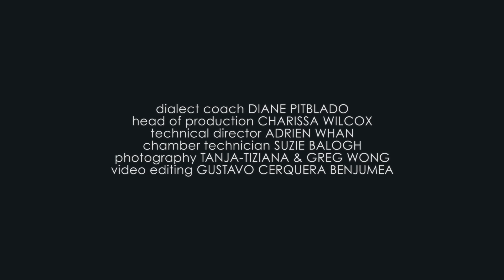PIG in rehearsals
Backstage chats with the cast of PIG, by Tim Luscombe - on stage at Buddies in Bad Times Theatre September 14 - October 6, 2013.